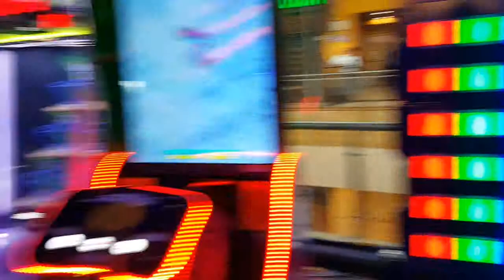‹Kids›Soo：인도 놀이동산 놀러갔어요 이번엔 좀 작아요 The Great India Place